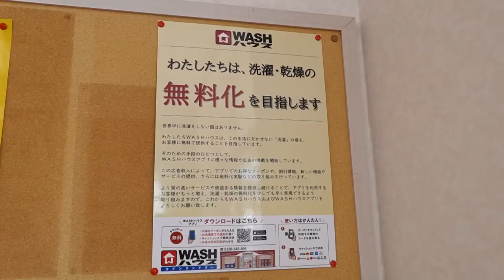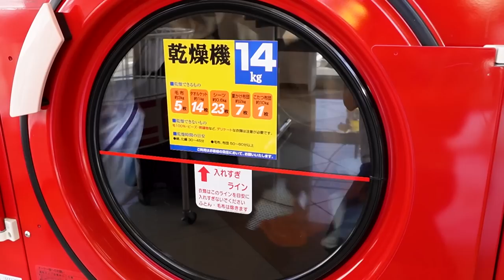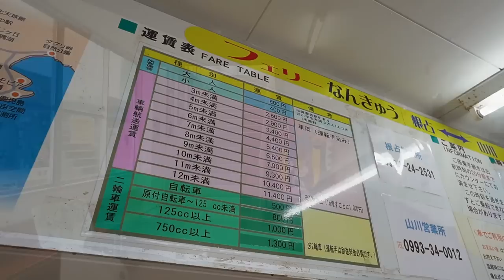【鹿児島】本土最南端の地で絶景車中泊！波の音をBGMに焼酎で晩酌【前編】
今回は鹿児島県の旅 前編です🚐✨

鹿児島県といえば桜島！ということで、
桜島を眺める「道の駅たるみず」からスタートです♪

鹿児島編、本当は1本にまとめる予定だったのですが、
想定以上に動画素材が多くなっちゃったので
前後編でお届けすることにしました🙏

本土最南端の地は、日本とは思えないような
木々が生えていたり海が綺麗だったり...
素晴らしい自然に触れ合えて幸せでした💛

そして車中泊では、芋焼酎を楽しんでます🥰
実はこう見えて、これまでの車中泊旅では
そんなに晩酌していなかったのですが、
鹿児島に入った瞬間、動画外でも飲みまくってます(笑)
鹿児島という地がそうさせるんですかね！笑

後編もぜひ楽しみにしていてください〜♪

（by.まりこ）

★機材
▸VLOGCAM ZV-e10（SONY）

★愛用品
▸パナソニック コーヒーメーカー 全自動

▸キャプテンスタッグ(CAPTAIN STAG) マグカップ

▸フタがガラスのご飯釜（HARIO）

「こじらせ包丁」と「awesomeマットレス」を愛用しています！

▸BLUETTI ポータブル電源 EB55 大容量537Wh

▸BLUETTI ポータブル電源 AC200MAX 大容量2048Wh

▸BLUETTI 拡張バッテリー B230 大容量2048Wh

作業中に着ているTシャツやステッカーを販売しています☆

★チキバンオリジナルソング♪
動画内やエンディングのオリジナルソングは、夫婦アコースティックユニット『かのんぷ♪』さんに制作ご協力いただきました💕